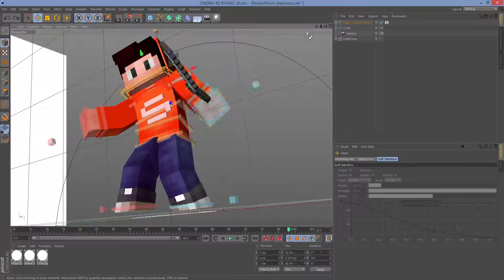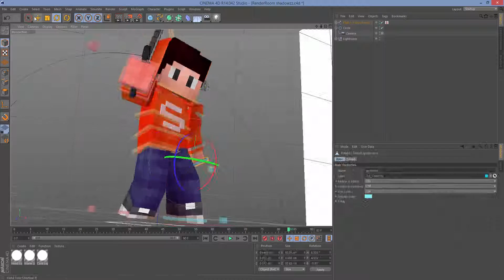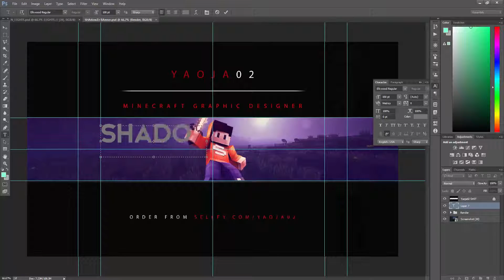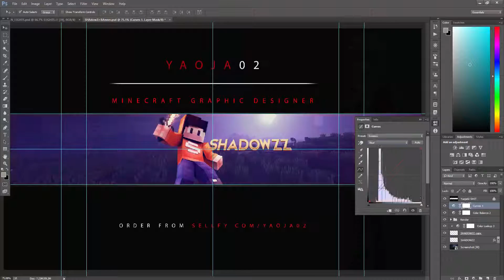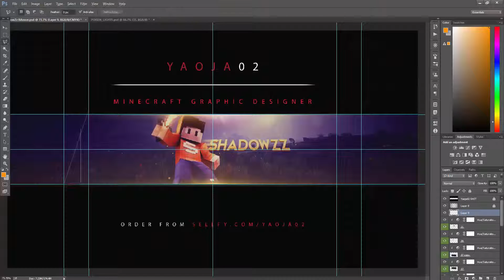SpeedArt #27 | ShaDowZz | By YaojaDzn (READ DESC.)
*I had to upload this today because of the entry deadline. The next 4 speedarts were created before this one was made.

Hope you guys enjoyed this awesome speedart! Ratings, comments, and feedback always helps me get better so let me know what I can do.

➨ Song: Vanic x K.Flay - Cops

➨ Product Made: Minecraft Banner

➨ Client: ShaDowZz

➨ Make Time: 75 minutes

Avatar by Trinity - N/A